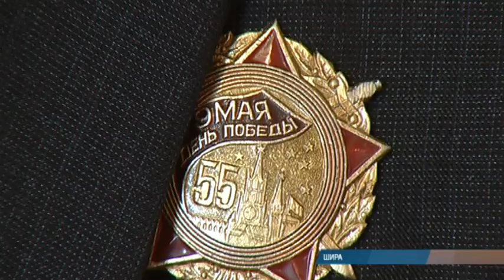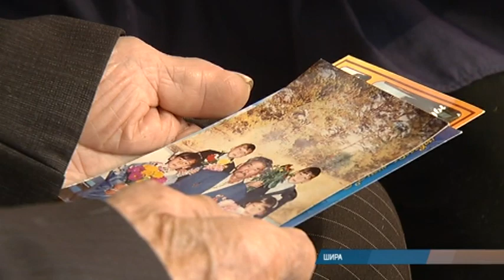Рассказ фронтовика: Николай Спирин - в рубрике "75-летие Победы"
До 75-й годовщины Великой Победы осталось чуть больше двух месяцев. Журналисты РТС продолжают рассказывать о тех, кто защищал нашу Родину в самой страшной войне за всю историю человечества. Сегодня наш герой - ветеран из Шира Николай Васильевич Спирин.